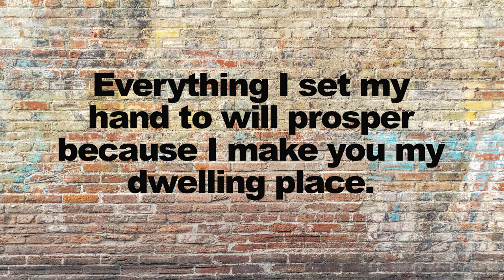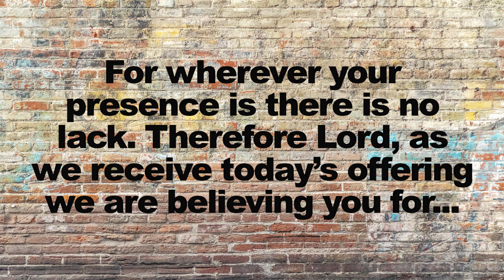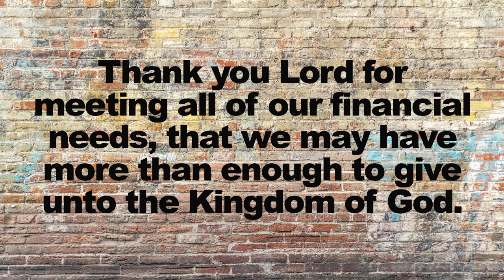Facebook Church April 11, 2021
This week we begin our month of Perception with a powerful message from Pastor Dale Hartle "Seeing Jesus"!